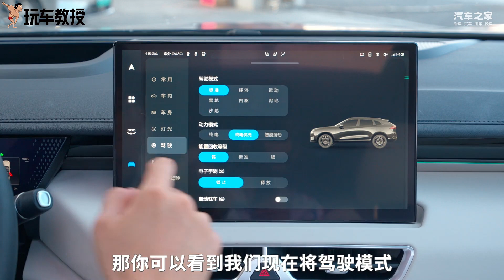试驾新摩卡Hi4 电四驱性能更强！